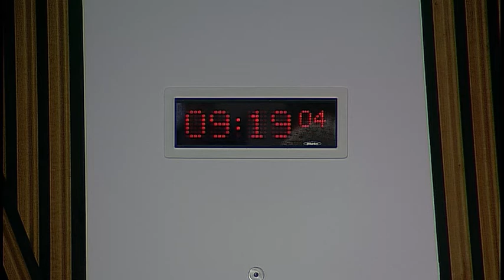Equalities and Human Rights Committee - 16 November 2017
1. Decision on taking business in private: The Committee will decide whether to take item 4 in private.

2. Draft Budget Scrutiny 2018-19: The Committee will take evidence on the Scottish Government's Draft Budget 2018-19 from—
Judith Robertson, Chair, Scottish Human Rights Commission;
Safia Ali, Race Equality Mainstreaming Officer, Council of Ethnic Minority Voluntary Sector Organisations Scotland;
Chris Oswald, Member of the Equality and Budget Advisory Group, and Head of Policy, Equalities and Human Rights Commission;
Dr Angela O'Hagan, Member of the Equality and Budget Advisory Group, and Lecturer, WiSE Research Centre.

3. Draft Budget Scrutiny 2018-19 (in private): The Committee will consider the evidence received.

4. Historical Sexual Offences (Pardons and Disregards) (Scotland) Bill: The Committee will consider its approach to the scrutiny of the Bill at Stage 1.